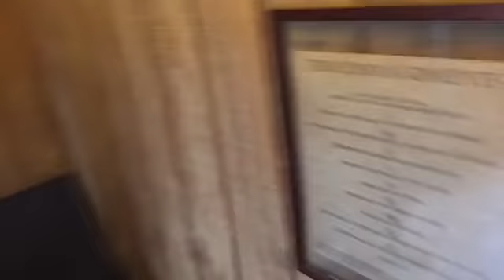Wiley Drake Show